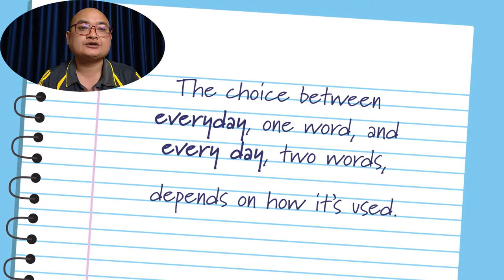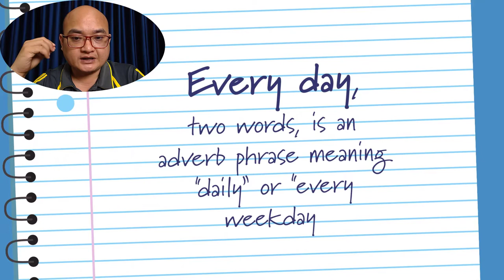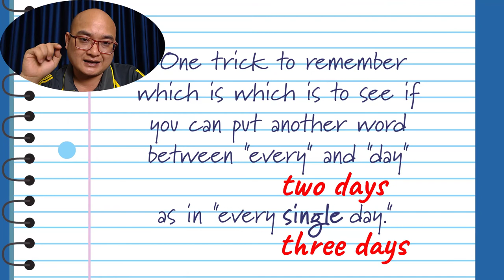តោះមកដឹងពីការប្រើប្រាស់ និងភាពខុសគ្នារវាងពាក្យ Everyday និង Every day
📥ខម្មិនខាងក្រោមសម្រាប់ចម្ងល់បន្ថែមទាក់ទងនឹងវេយ្យាករណ៏ភាសាអង់គ្លេស!